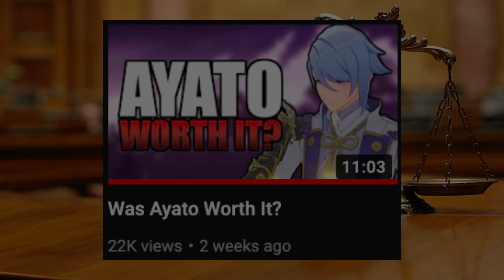Here's The Thing About EroticWalruss | Genshin Court